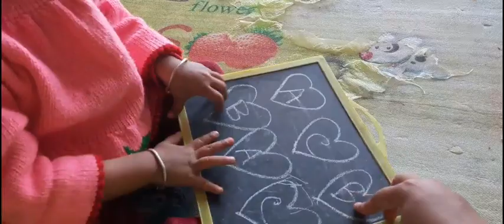2 years old toddler study routine ||Chicken chaap recipe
Hello...

home care
daily routine
uma dutta
happy hour
happy life
youtube earning
make money
@Uma Dutta
@Happy Hour
youtube earning
make money
@Uma Dutta
@Happy Hour